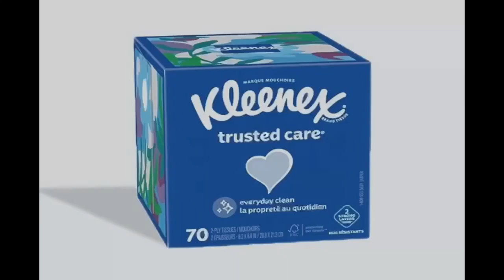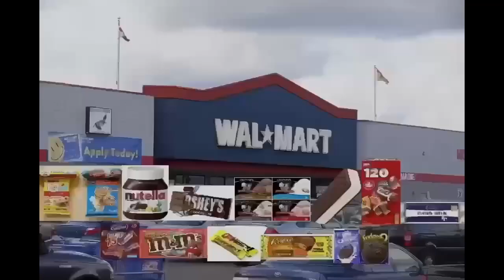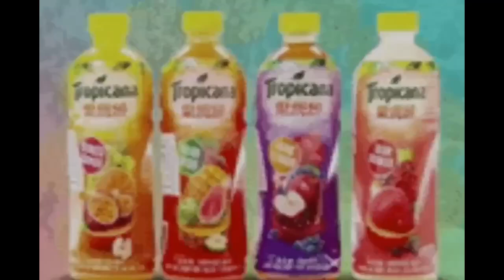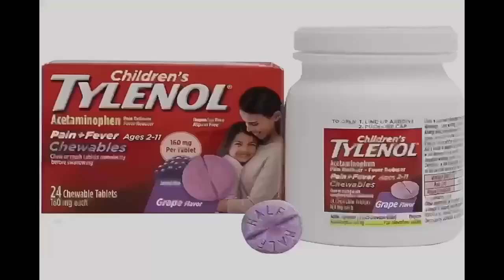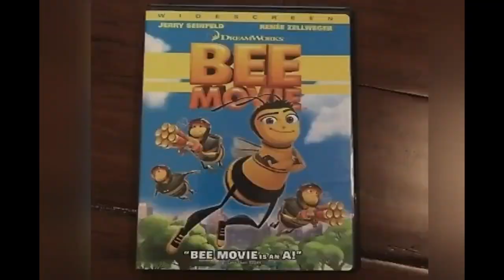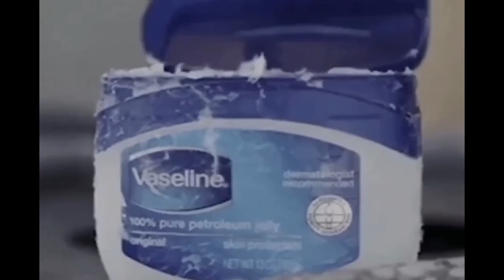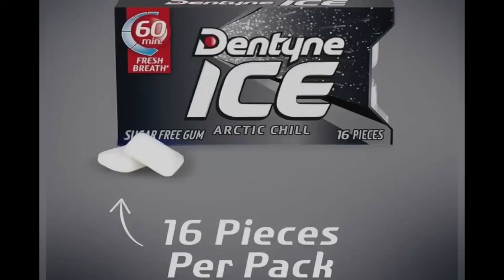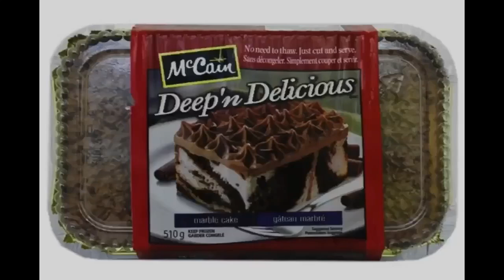YTV Unknown Commercial Break August, 7, 2024 #4